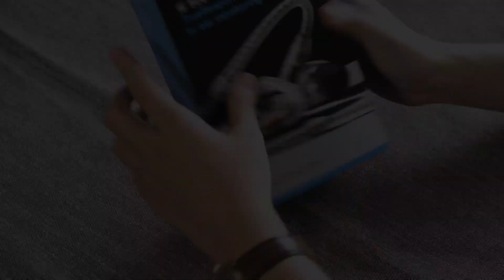Unboxing Sennheiser IE 500 Pro | Giới thiệu tai nghe phòng thu cao cấp Sennheiser IE 500 Pro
IE 500 Pro là một tai nghe in-ear tốt, chất âm tổng thể quyến rũ, đẹp, ấm áp, mặn mà, dành cho những dòng nhạc đậm tự sự, tình cảm. Mang công nghệ TrueResponse độc quyền của hãng, IE 500 Pro là chiếc tai nghe phải thử trong tầm giá của mình.